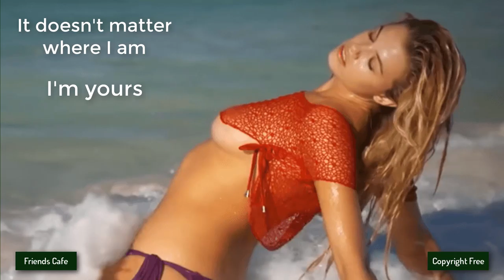[No Copyright Music] - Del - Feel Free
Other groups